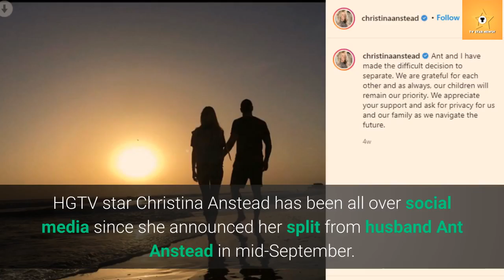Christina Anstead Revealed Shocking News: She is Done Playing Nonsense Game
HGTV star Christina Anstead announced her split from husband Ant Anstead in mid-September after being married for less than two years. She received horrible comments on her social media as she was the one who wants a divorce from Ant. On recent Instagram post, she updated her fans that she's done playing the game.